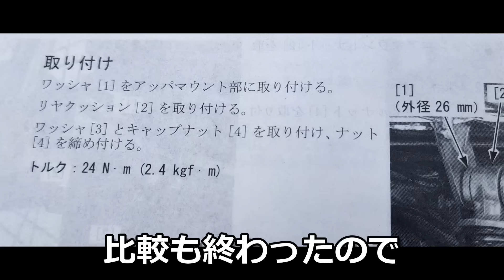大人気のクロスカブのリヤサスを流用してみるとオフ車の雰囲気を味わえる スーパーカブ110 カブプロJA07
モルモット=JA07カブプロ
使用したリヤサス=クロスカブ純正（たぶんJA10用）
JA45用も取り付け可能だと思いますがJA60は不明
JA60はキャストホイール化されているので硬さも違うのかなと予想
社外品も取り付け可能製品がありますがいつものように純正流用を試してみました
なおJA07スタンダードにカブプロのリアサスはそのままでは取り付けが不可でした
チェーンが短すぎてスイングアームが取り付けに必要な分まで降りてきません
また動画ではチェーン調整をせず乗ってますが長さが違うリアサスを取り付けたら調整したほうが無難かと思います

POE DIA / ポエディア ゲームズ様
【ドラクエ効果音】〈ファミコン風の効果音を作ってみた〉使用ソフト『KORG Gadget』Nintendo Switch

稿屋 隆様
クッキング・ウォー